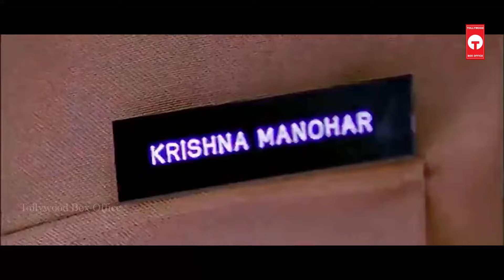Pokiri Telugu Superhit Action Thriller Full Length HD Movie | Mahesh Babu | Ileana | TBO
Pokiri Telugu Superhit Action Thriller Full Length HD Movie on Tollywood Box Office. Starring
Mahesh Babu, Ileana D'Cruz, Prakash Raj and Others. Directed by Puri Jagannadh and Produced by Puri Jagannadh, Manjula Ghattamaneni. Music of the Film is Composed by  Mani Sharma.